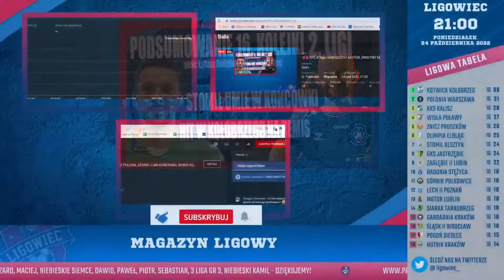🔴[LIVE] 2liga ODRODZONY MOTOR, ŚWIETNY MECZ POLONII, STOMIL LUBI KOŃCÓWKI, REMIS KOTWICY Z KKSEM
Witajcie!

Mamy ponad 3400 subów! Do końca października próbujemy dobić do 3500!

Prowadzenie:
Michał Gryckiewicz
Ekspert:
Maciek Szcześniewski
Michał Czerniak
Gość:
Piotr Marciniec - Polonia Warszawa
Łukasz Budziłek - Motor Lublin

👑Wspierają nas:
🥇ZŁOCI PATRONI / 21 zł:
KRZYSZTOF
KAMIL
MARCIN
RYSZARD W.
BARTEK
TOMASZ
MACIEJ
3CIA LIGA GRUPA 3CIA
NIEBIESKIE SIEMCE
SOVER

🥈SREBRNI PATRONI / 14 zł:
WOJTEK
PATRYCJA
PAWEŁ
SEBASTIAN

🥉BRĄZOWI PATRONI / 7 zł :
BARTEK
FAN MOTORU
GRZEGORZ
PIOTR
PIERWSZOLIGOWIEC
CHLEBEK

Niebieskie Siemce
Dawid Wolski
Sebastian Breguła
Remake
Bartosz Galant
Rusher Fly
SoVeR
Olgier Syczewski
BuBu

Cały czas do adopcji są:
Vidna:

Liczymy na Wasze suby, like i komentarze!

foto:  Motor Lublin
Polonia Warszawa